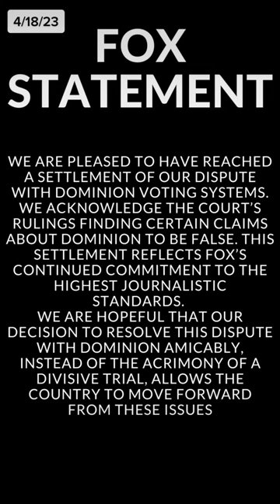Fox & Dominion SETTLE massive $1.6 Billion defamation case